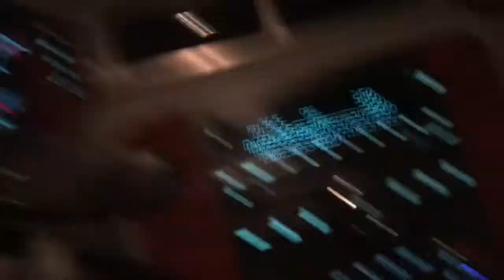Jared Shoemaker Academy of Rugby 100 Mile Ruck!! 36 Hours Tulsa, Oklahoma